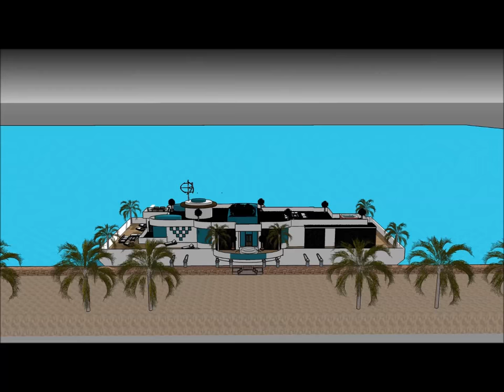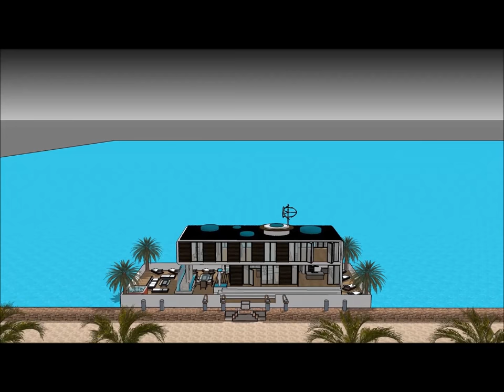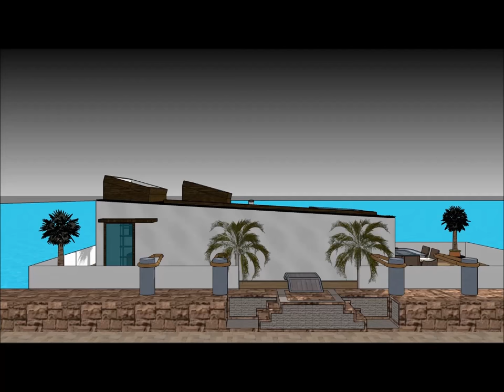Atemberaubende Hausboote für das Leben im Wasser in Holland Deutschland NL Amsterdam Energiesparende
The Atemberaubende Hausboote für das Leben im Wasser in Holland Deutschland NL Amsterdam Energiesparende ist gemacht, um die Lebensqualität zu erhalten:

The Atemberaubende Hausboote für das Leben im Wasser in Holland Deutschland NL Amsterdam Energiesparende beinhaltet ein extravagantes Barge Design, das für den extravaganten Benutzer bereit ist, das Barge Houseboat zu mieten

Das Atemberaubende Hausboote für das Leben im Wasser in Holland Deutschland NL Amsterdam Energiesparende hat drei Ebenen Pläne mit Keller darunter, die alle Einrichtungen enthalten, die für den Mieter benötigt werden. Das Houseboat Barge verfügt über ein einzigartiges modernes Design mit einzigartigen architektonischen Besonderheiten. Es verfügt über einen eigenen Wohnbereich mit herrlicher Aussicht auf die Bucht.